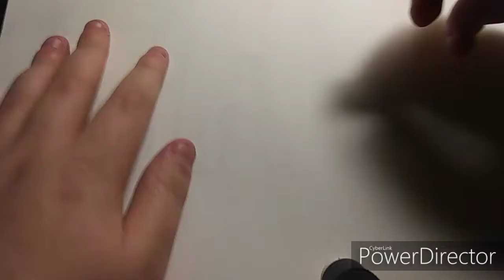Standing in the rain